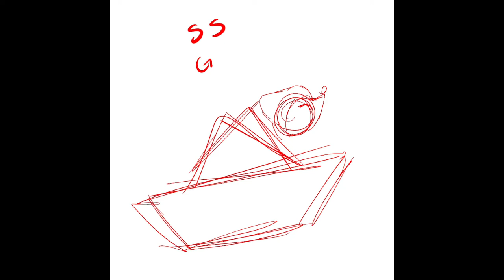Rattober 2022 Speed-Paint (Sailing Rat)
Day thirteen of rattober hosted by @/thebeanbaguette on instagram! Sailing rat.. with a scary twist... He is just a lil bab sailing the S.S. Georgie! Hopefully he doesn't run into any scary clowns..